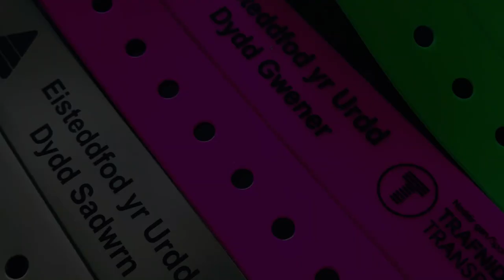A-Level Welsh at Y Pant